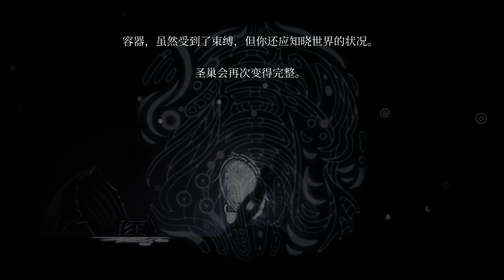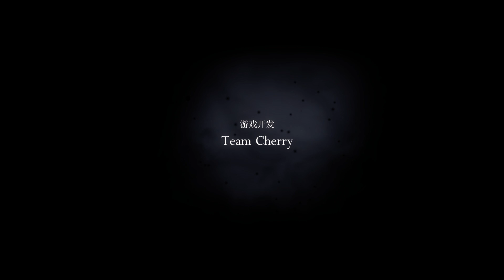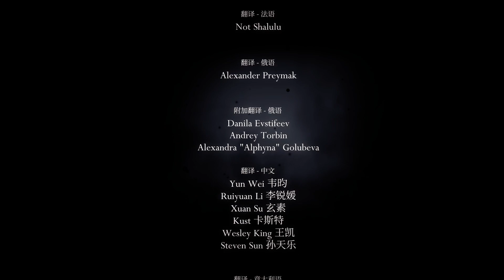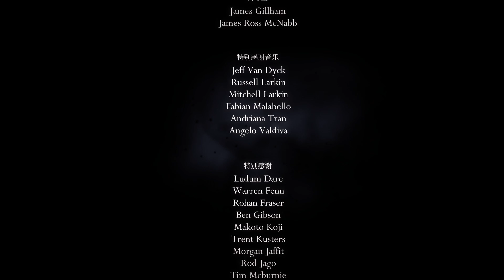Hollow Knight 空洞騎士 #40 空洞騎士 一周目完